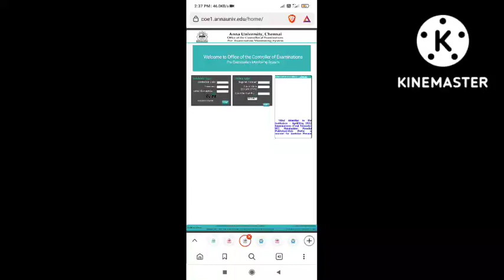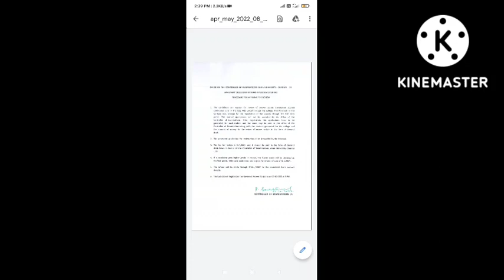Anna University revaluation results published and review details explained !!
coe 1